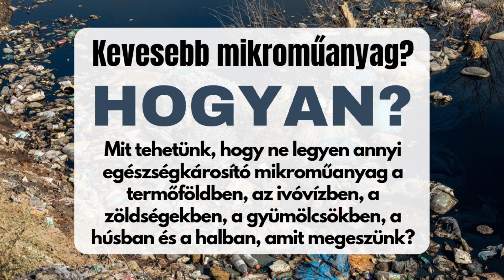Kevesebb mikroműanyag - Lehetséges?